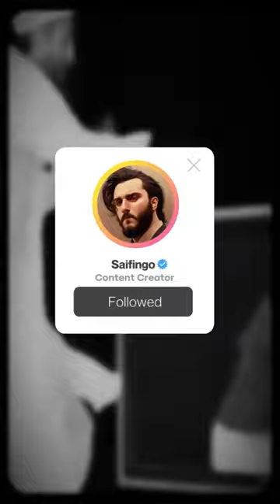[ROASTED] CHARS HALAL DE (Watch Till End)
Just a friendly roast video!

Don't miss a single clapback or witty putdown - follow @saifingo for all the latest roasts and epic takedowns.

Saifingo is an Artist; Independent filmmaker, actor & fut-barrister. He’s social media activist, who’s using film as a tool to induce behavioral change. His films are making up to international film festivals and has been certified as youngest emerging filmmaker of Pakistan by SCHOOL OF CINEMATIC ARTS, LOS ANGELES 🇺🇸

StopAbusingTikTok It’s a cool app! Pitching yourself in 15 seconds. Follow good content creators and you’d be HAPPY!😋

NotInstagramerThou but you can find me there too with some cool stuff!🙈

Regretful for not being active on YouTube since decades. I was on YouTube when nobody was on YouTube! Time cash nhi kia and here I’m - A beginner on YouTube!🙄

I put everything I do on Facebook!

AB MARZI HAI APKI.
Support krna hai tou karein nhi tou ap k bheeeengay bachey hongy
Aamen!🙏🏻